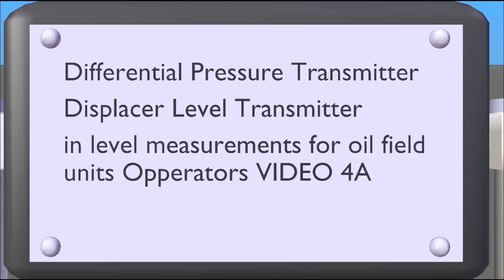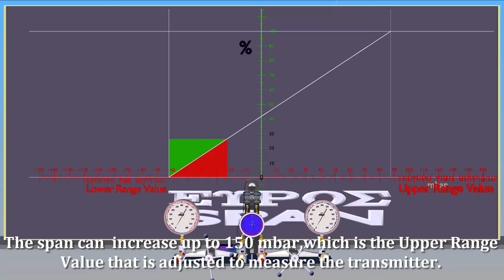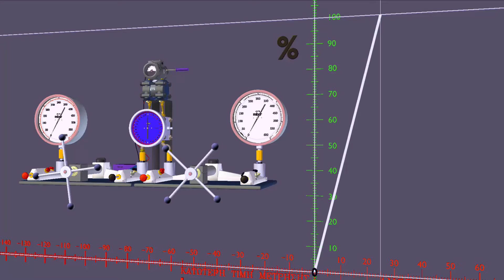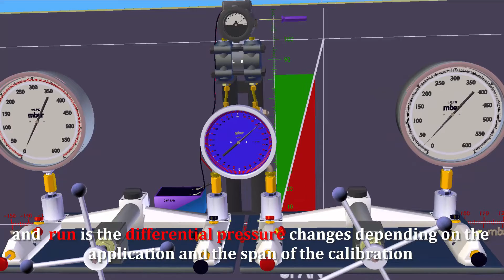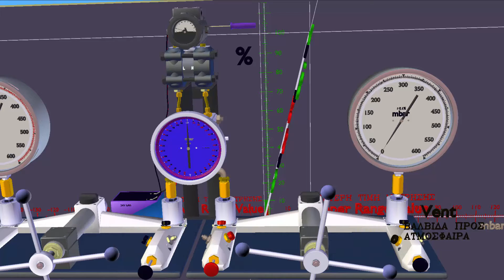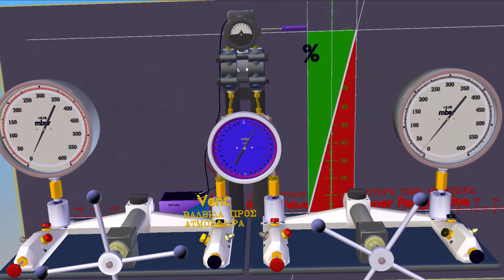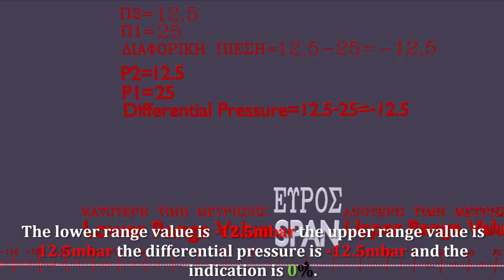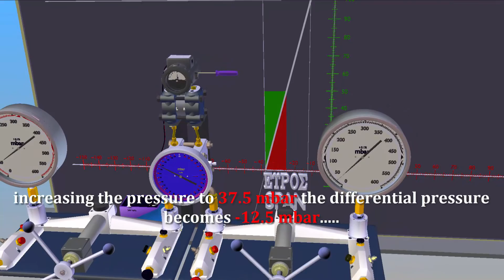Differential Pressure & Displacer Level Transmitter Zero Span URL LRL URV LRV VIDEO 4A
Μέτρηση της στάθμης με όργανο διαφορικής πίεσης και με όργανο με πλωτήρα για χειριστές πεδίου μονάδων παραγωγής πετρελαιοειδών.Differential Pressure Transmitter & Displacer level Transmitter in level measurement for oil units field operators VIDEO 4A.